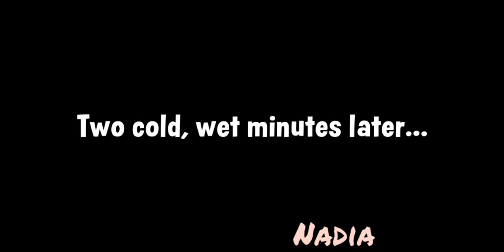Fishdom New Expedition. Mountain Trip event Part 2